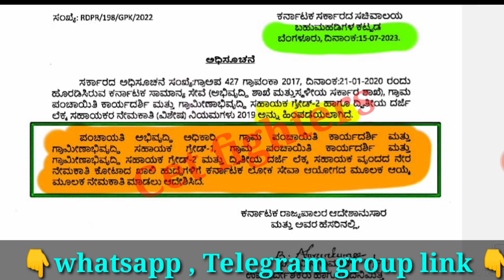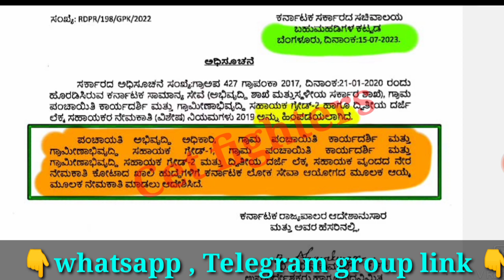6406 PDO RECRUITMENT,pdo recruitment,rdpr recruitment,pdo jobs,karnataka jobs,sda recruitment,sdajob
Pdo Recruitment,Civil police constable Recruitment,karnataka jobs,sslc pass jobs,karnataka govt jobs,Karnataka govt jobs,sda jobs,pdo jobs